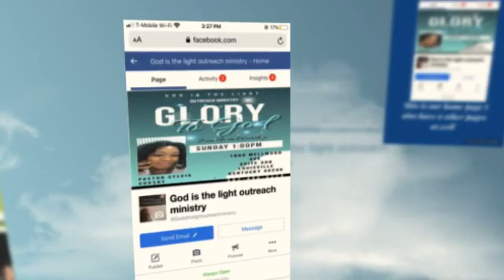Check out our Facebook website is http:/Facebook.com/GodIsTheLightOutreachMinistry